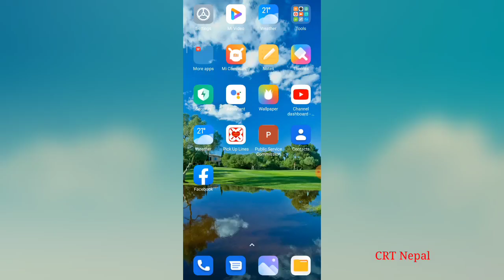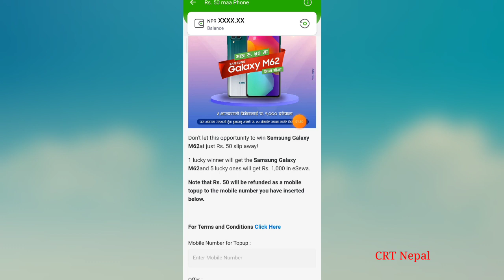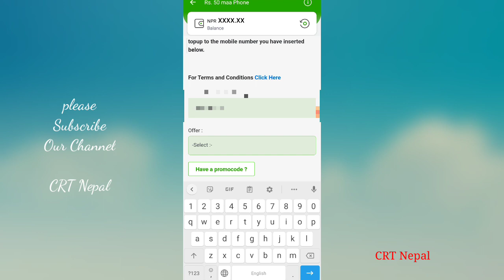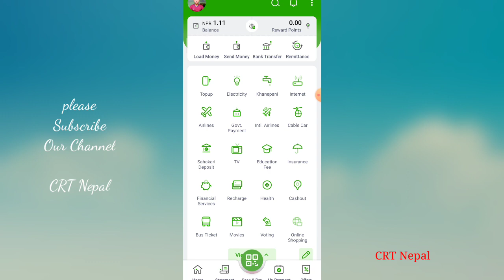eSewa New Offer 2022 | How to Participate eSewa New Offer | Win Samsung Galaxy Mobile and eSewa Cash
Results Announce : February 7, 2022